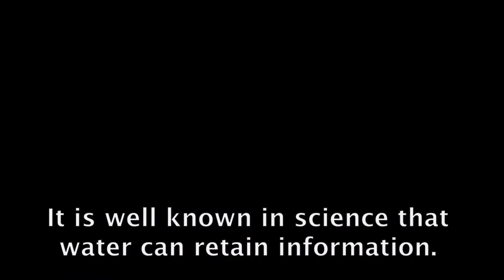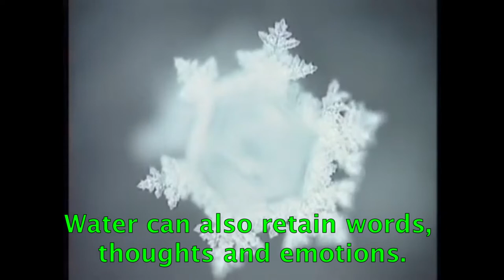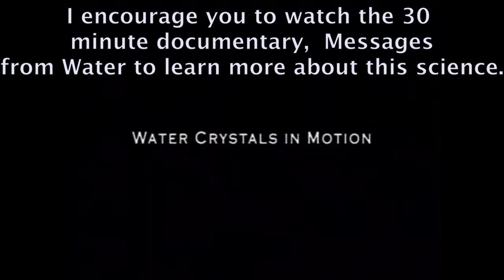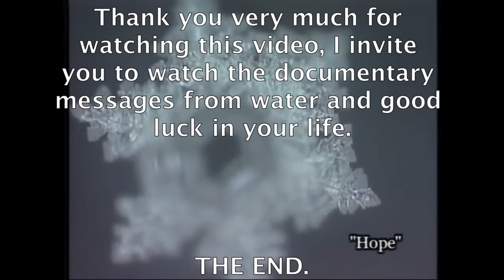MESSAGES IN CRYSTALIZED WATER #19.- raúl pipaon ibañez - goldenphi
Here the text in english:

It is well known in science that water can retain information. The human body is mostly made up of water. And in a healthy natural environment you can find healthy water that can even heal health problems. For many years the Japanese scientist Masaru Emoto closely investigated cold crystallized water. According to his research he came to prove that natural and crystalline water from natural sources have the same beautiful unique hexagonal crystallized patterns. Crystallized water can create beautiful expanding hexagonal crystals. Water crystals also vibrate in tune with music because according to Masaru, good music besides being an art can heal. Crystallized water such as tap water that does not have precious hexagonal crystals means that its vital energy has been compromised. Water can also hold words, thoughts and emotions. Children and adults did experiments with water. On one hand they said nice words to water and on the other hand they said negative things. They said nice words like Thank you very much, I love you, I will take good care of you, water and a nice hexagonal pattern was created. And on the other side they also said, you are stupid, I will kill you and you make me sick and they did not create a harmonic crystal. What this type of hexagonal crystallized water indicates and advises us is that we cannot lose the connection with the Source. Dr. Masaru Emoto calls the Source, the mother nature that is the root of all that exists and that we are all part of. I encourage you to watch the 30 minute documentary, The Messages of Water to learn more about this natural science. The documentary will help you to expand your consciousness and you will feel more connected with your essence and your being. Thank you very much for watching this video, I invite you to watch the documentary messages of water and good luck in your life.